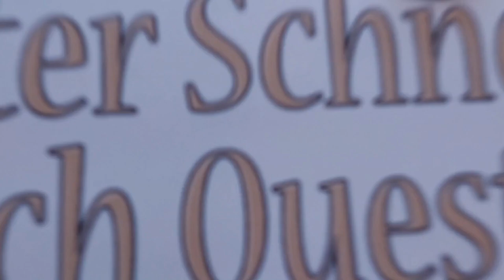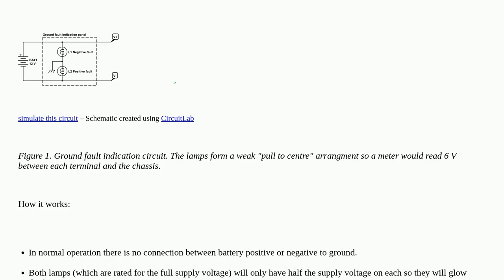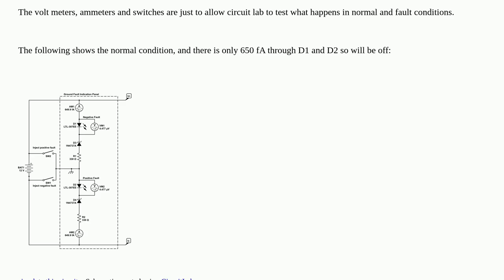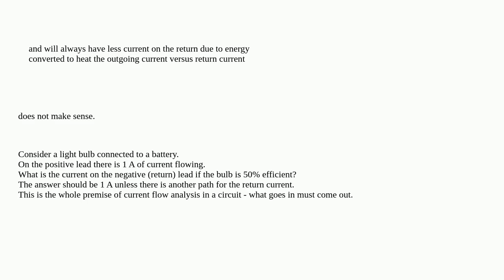Electronics: Ground fault detection on an ROV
Ground fault detection on an ROV

A special thanks goes out to the community

  ground grounding fault virtual-ground